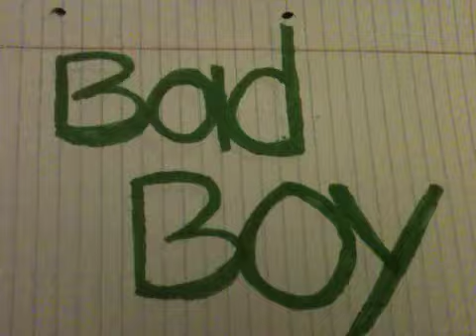Bad Boy |Justmine|Ep.39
??: HEY JAS!

Jasmine: ZAYN!! *hugs him tight*

Zayn: how you been love? *hugs back*

Jasmine: I've been great! You?

Zayn: good... Now *smiles*

Jasmine: oh come in *opens the door for him then closes it*

Jazzy: zaynnnn!!! *runs to him and hugs him*

Zayn: hey kiddo! *hugs back*

Jazzy: *pulls away* your only 1 year older than me I'm not five!

Zayn: *chuckles* alright sorry geez you haven't changed one bit! *giggles*

Jazzy: I take that as a compliment *flips her hair and smiles*

Jasmine: yeah. So how you been Zayn!?

Zayn: pretty good!

Jasmine: that's goo-

Justin: *run downstairs* I heard yelling what going on!?

Jasmine: oh nothing just talking

Justin: oh who are you?

Zayn: I'm Zayn, Zayn Malik, you?

Justin: Justin, Justin Bieber

Jazzy: I have a good idea!

Everyone except jazzy: what!?

Jazzy: lets play truth or dare!!!

Jdrew: not without me!

Jazzy: babe! *runs to him and hugs him*

Jdrew: *laughs* I guess we will eat later alright lets play!

They all get in a circle

ZaynPOV:
Jasmine looks so beautiful I thought I would never see here. I'm happy to see her and everyone else. Truth is that I've been inlove with jasmine since we were 6 years old. I now live next door to her and I'm happy to be with my best friends again.

Jazzy: alright jasmine truth or dare

Jasmine: dare

Jazzy: I dare you to. Make me a sandwich *smirks*

Jasmine: *sighs and makes her a sandwich* here

Jazzy: thank you

Jasmine: alright. Zayn truth or dare

Zayn: dare.

Jasmine: alright I dare you too. Switch clothes with the person next to you *smirks*

Zayn: *looks at the person next to him and sees jazzy* oh Noo I don't wanna wear a dress! Jas don't be so cruel

Jasmine: it's a dare come on!

Zayn: fine *goes upstairs with jazzy and they swich clothes then come back downstairs*

Everyone except jazzy and Zayn: *bursts out laughing*

Zayn and jazzy: so not funny!

Justin: your right it's hilarious! *laughs* nice one babe!

ZaynPOV:
Babe? Damn she's dating Justin. As long as jasmine is happy I'm ok. But to be totally honest I'm kids of jealous.

Zayn: hah very funny *sarcasm*

They all laugh